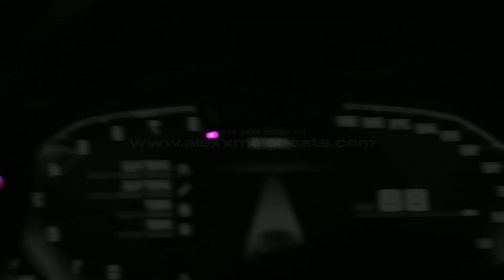❌ Tyga ft. Offset Type Beat - "Pursuit" | G Eazy ft. OUHGEESY| Alexx Melo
Beat Name: "Pursuit"
Key: Gm
Bpm: 102